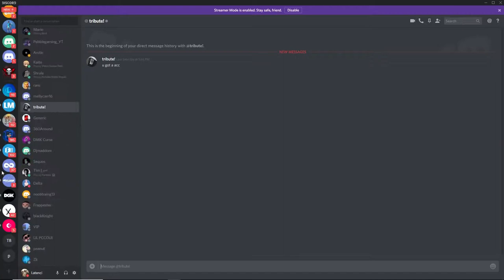So he bought a Fortnite Account with 1 MILLION V Bucks, and it worked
Credits to: Latenci - Fortnite